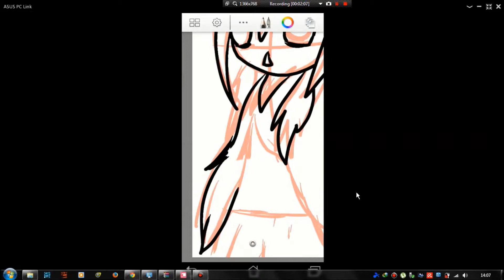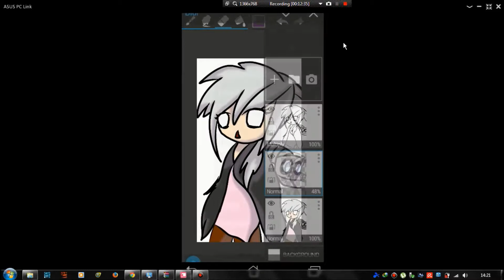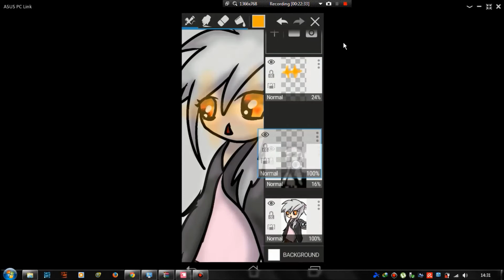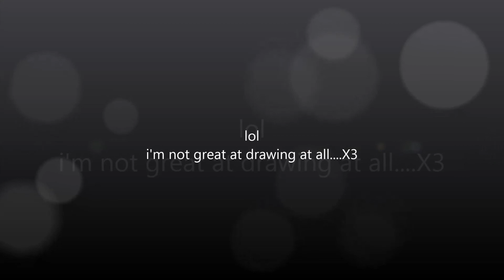speedpaint CHIBI mangle using android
not sure if it's really mangle from fnaf X3
i'm recorded it with bandicam.
and the asus one with asus pc link
seriously,i'm not good at drawing.
thx for your time for watching!!